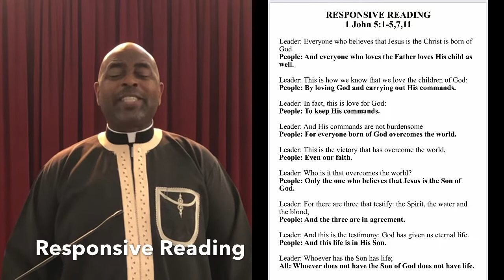September 13 - Morning Worship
We are Institutional AME Zion Church in Yonkers, NY - a small church that serves a BIG God! We love the Lord with our whole heart, soul, and mind, and we love our neighbors as ourselves. We’re so glad you stopped by to worship with us.